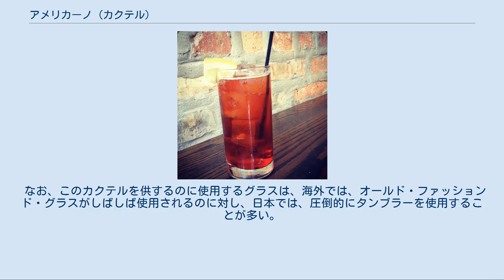アメリカーノ (カクテル)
アメリカーノ アメリカーノ（Americano）とは、冷たいタイプのロングドリンク（ロングカクテル）に分類される、カクテルの1種である。
名称がイタリア語であることからも判るように、イタリアで誕生した。
なお、このカクテルには、大きく分けて2種類のレシピがある。
スイート・ベルモット（イタリアン・ベルモット） を使用する点は共通しているのだが、一方はビター・ベルモット（アマロ・ベルモット）を使い、他方はカンパリを使う。
その内、ビター・ベルモットを使うレシピが正式なものである  。
 つまり、カンパリを使うレシピは、ビター・ベルモットをカンパリで代用したレシピであるということだ。
このように、正式なレシピではワイン系の酒のみを使うカクテルなので、アメリカーノは、ワインをベースとするカクテルだと考えることができる。
 なお、食前酒（アペリティフ）に分類されるカクテルであり、食前に飲むのに適するカクテルとされてはいるものの、別に食前以外に飲んではならないという決まりがあるわけではない。
 以下に、ビター・ベルモットを使うレシピの例と、カンパリを使うレシピの例を紹介する。
なお、ビター・ベルモットを使うレシピが正式とされているので、そちらを先に記載する。
 作り方[編集] 氷を入れたタンブラー（容量240〜300ml）か、オールド・ファッションド・グラス（容量180〜300ml）に、ビター・ベルモットを注ぎ、次にスイート・ベルモット、最後に適量の炭酸水を注ぐことでグラスを満たして、軽くステアする 。
 最後に、レモンの果皮より精油を絞りかければ完成である。
 備考[編集] 作り方[編集] 氷を入れたタンブラー（容量240〜300ml）か、オールド・ファッションド・グラス（容量180〜300ml）に、カンパリを注ぎ、次にスイート・ベルモット、最後に適量の炭酸水を注ぐことでグラスを満たして、軽くステアする 。
 備考[編集] レシピその1と同様に、レモンの果皮から精油を絞りかける以外にも、レモンのスライスを飾ったり、オレンジのスライスを飾ることもある。
これらは、どれかが選択されたり、または、どれも選択されないこともある。
つまり、完全に飲む人の好みによるということ。
 どのようなレシピで作られていたのか詳細は不明だが、1920年代には、日本でも知られていたカクテルだと言われている  。
 最近 では、上記にある「このレシピの主な参考文献」の節を見比べれば一目瞭然なように、ビター・ベルモットの代わりにカンパリを使用するレシピが、日本で多いのが判る。
 なお、このカクテルを供するのに使用するグラスは、海外では、オールド・ファッションド・グラスがしばしば使用されるのに対し、日本では、圧倒的にタンブラーを使用することが多い。
 ジェームズ・ボンドが主人公の短篇『バラと拳銃』に出てくることで知られている  。